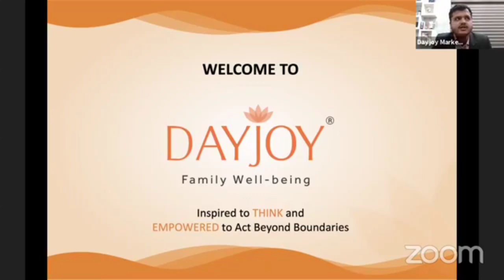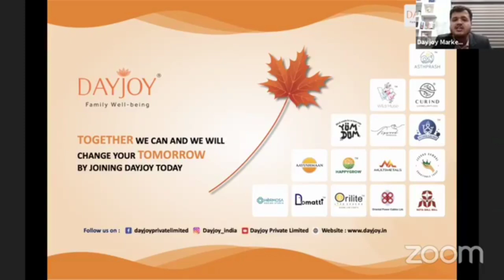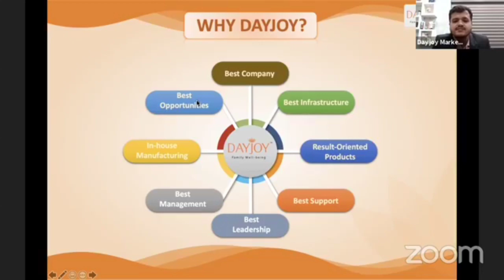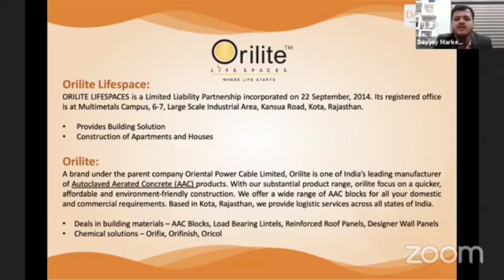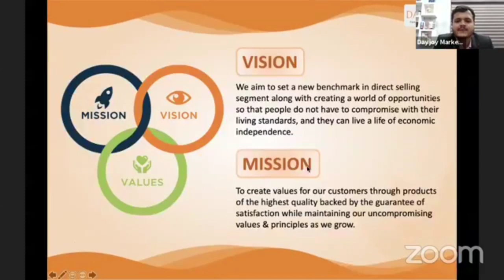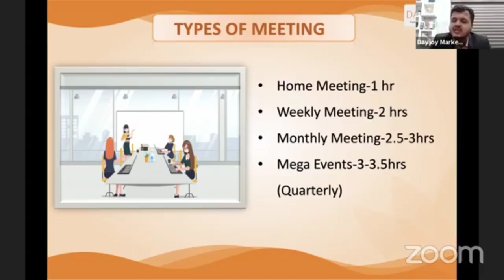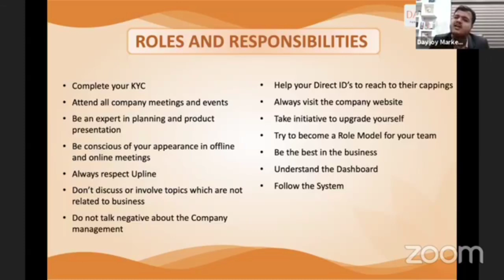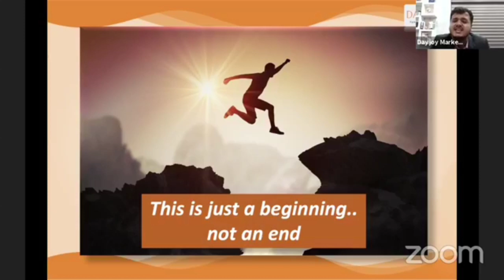Company CMD Dayjoy "Anmol Aggarwal Describe Profile and Products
💥💥 *Dayjoy Marketing Pvt Ltd* 💥💥

*वर्ल्ड में पहली कंपनी है जो बाइनरी + जेनरेशन + मेंटरशीप (100%) इनकम प्लान लेकर आई है।  जिसमे सफलता की 100% गारंटी है।  आप थोड़ा डेली वर्क करके लाखो रूपये महीना कमा सकते है। आप निचे दिए लिंक से ज्वाइन करे। ये कंपनी 1962 से  अपनी इंडस्ट्रीज चला रही है। और 2019 में डायरेक्ट सेल्लिंग इंडस्ट्रीज में अपना कदम रख कर इस इंडस्ट्रीज में तहलका मचाने आ गयी है।*

*Registration करने के बाद आप पर login कर 1250 PV या 5000 PV का ऑनलाइन purchase कर आप 16 तरह के इनकम ले सकते है।  और आपके सारे सपने पुरे हो सकते है।*
Note - No side maintain

*TYPES OF INCOMES*
1. Business Matching Incentive - Rs  2500/-* Daily
2. Mentorship Incentive -  100% (2500/- )per Direct Daily *
3. Retail Profit   -  Up-to 40 %
4. Performance Incentive -   5 -  21 %
5. Gold Director Bonus - 5%
6. Startup Bonus - 8%(monthly Company Turn over)
7. Active Bonus - 6%(monthly Company Turn over)
8. Super Active Bonus - 3%(monthly Company Turn over)
9. Leadership Bonus - 3%(monthly Company Turn over)
10. Travel Fund  -  2% (monthly Company Turn over)
11. Car Fund   -  2% (monthly Company Turn over)
12. House Fund   -  2% (monthly Company Turn over)
13. Life style Fund  -  2% (monthly Company Turn over)
14. Rewards - Up-to 6 lakh every two months
15. Royalty Program

*आज ही ज्वाइन करे और अपना स्थान टॉप में सुरक्षित करे।

Note - सफलता की 100% गारंटी।